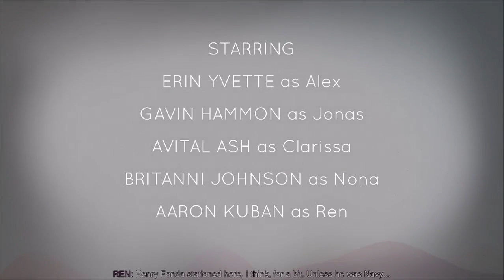Let's Play Oxenfree Part 1: Stupid Teens Doing Stupid Things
Let's Play Oxenfree blind!

A group of teenagers get together on a mysterious island to party and get up to no good. Surely this will not go wrong at any point.

New episodes of Let's Play Oxenfree every weekday!

Next episode of Let's Play Oxenfree: Jan 22nd
Previous episode of Let's Play Oxenfree: N/A